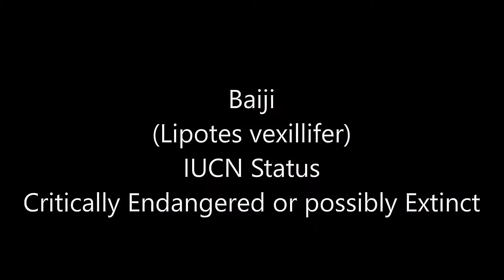Different types of river Dolphins Part-7 || Abhinav ip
Different types of all river dolphins